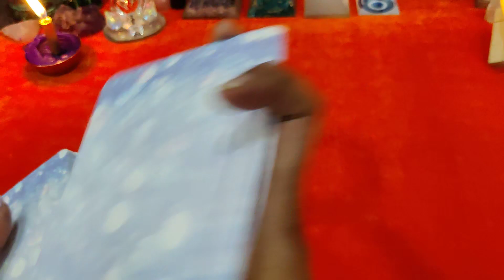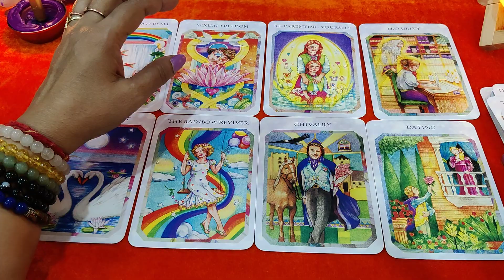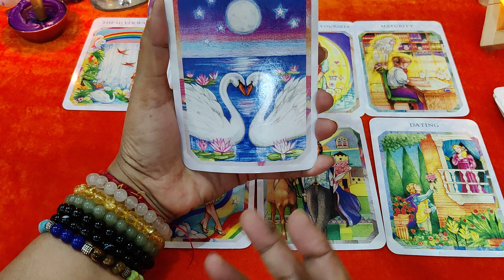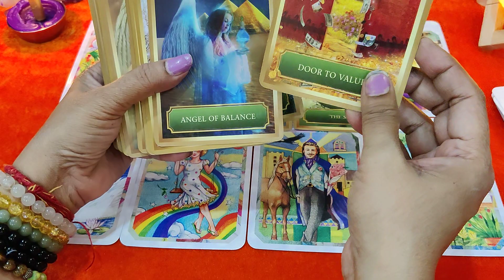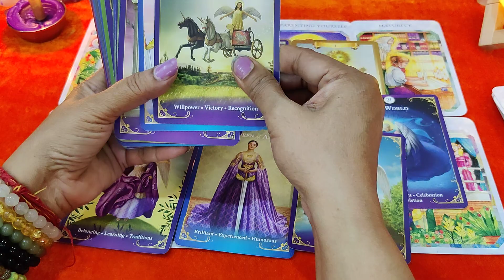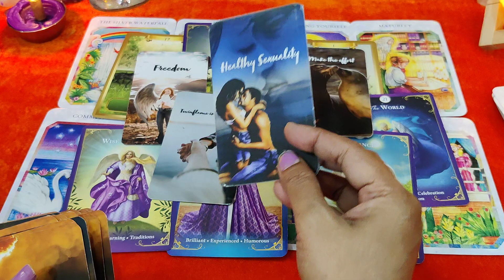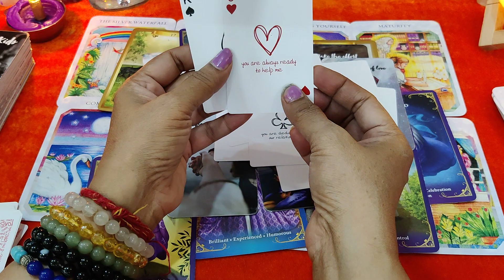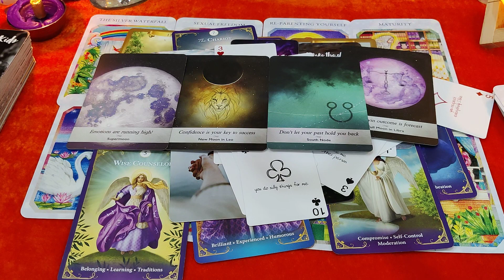Aapke partner ki current feelings nd Angel guidance 💞👍 Universe messages for you 🌸🌹♾️🧿🧿🔱